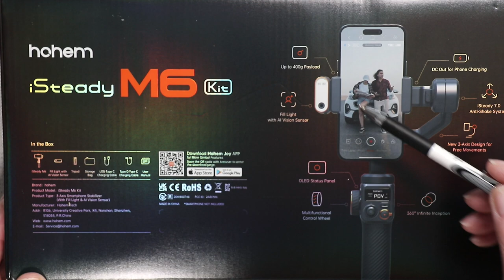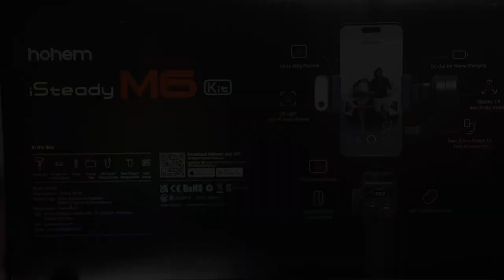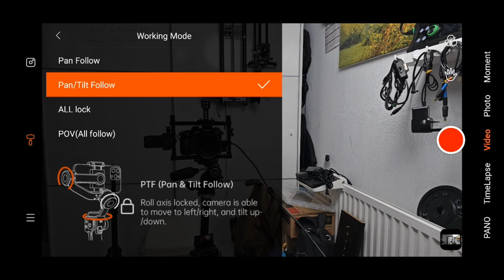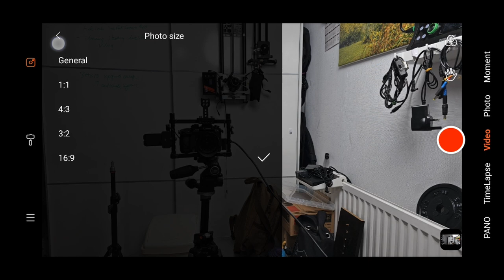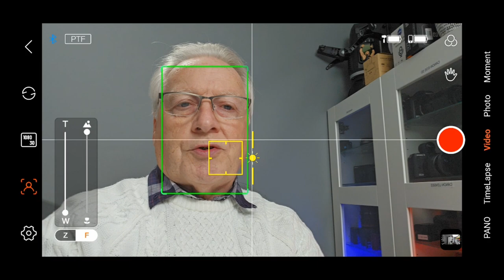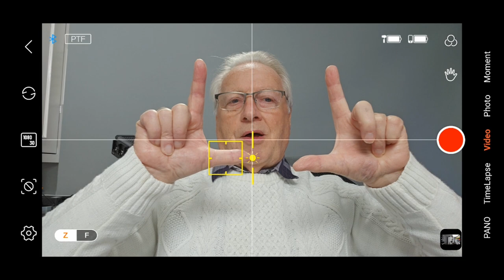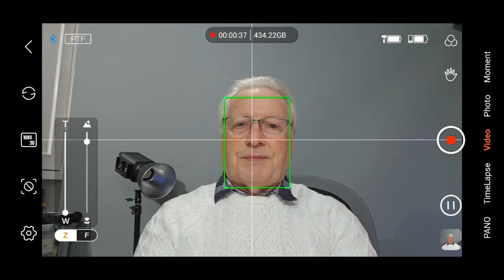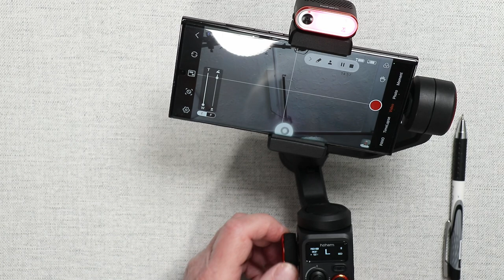Hohem iSteady M6 Stabilser Review & Demo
Save $40 Code: HOHEMNEW (time limited)

My Review and demo clips using the newly released Hohem iSteady M6 3 axis stabiliser.
This gimbal certainly improves upon previous designs and really helps solo content creators produce  better video productions using the new AI vision sensor tracking device.
This device is connected directly to the gimbal so obviates the need for any app to control movement. This means that you can run any app on the smartphone and use motion tracking. with the A:B buttons time-lapse video is also possible without using the native Hohem Joy App.